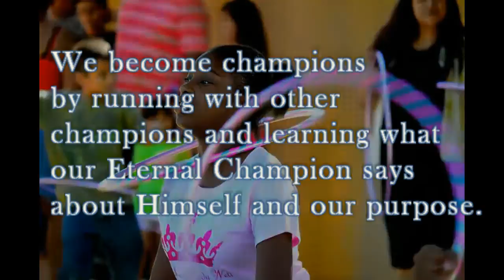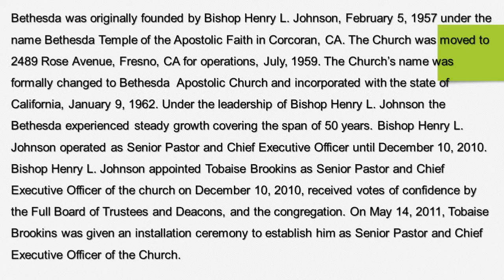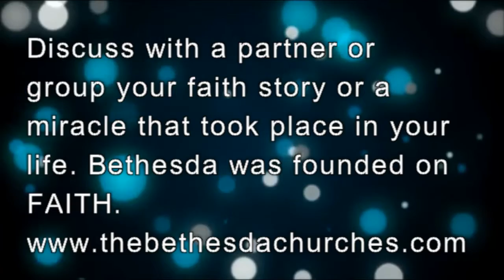Bethesda Champion's 101 Session 1 Part 2 History Vision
This lesson is designed to teach new members of the Bethesda Churches the key components, responsibilities and expectations of being a Bethesda Member. Pastor Tobaise Brookins has developed this coursework to ensure everyone associated with Bethesda is aligned to the great vision God has given him.